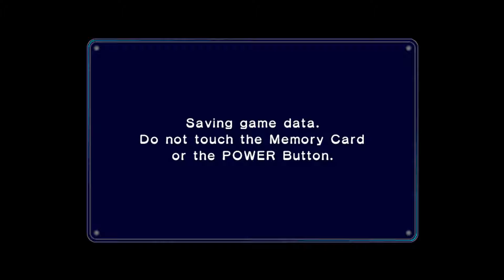Special Cup 50cc - Mario Kart Double Dash - Nintendo Gamecube 1080p 60fps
All races form the Special Cup in Mario Kart Double Dash on the Nintendo Gamecube. Recorded in 1080p 60fps